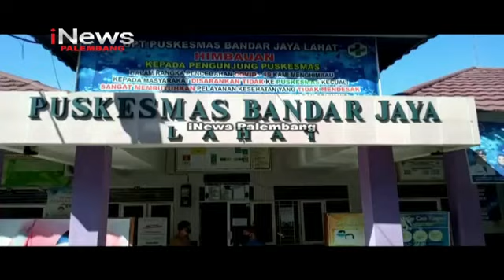PENGUNJUNG PUSKESMAS MENURUN DRASTIS